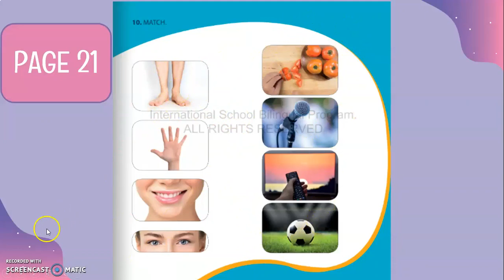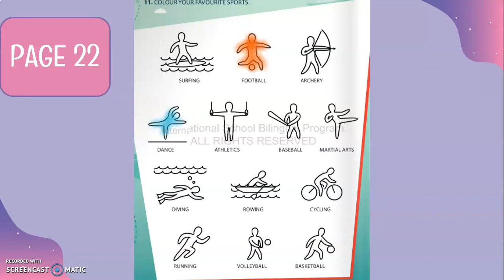Blue - Explicação páginas 21 a 24